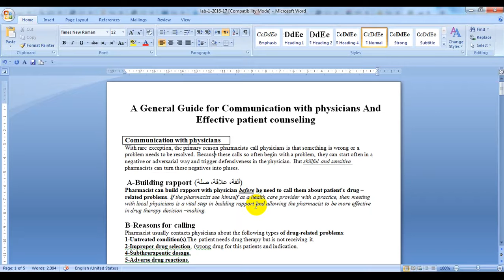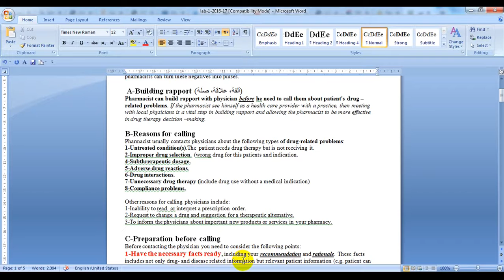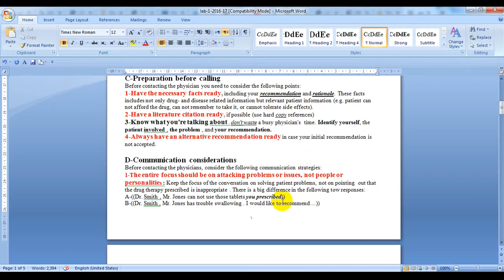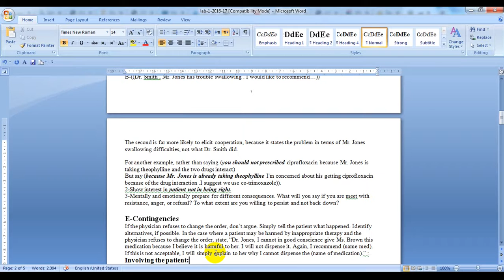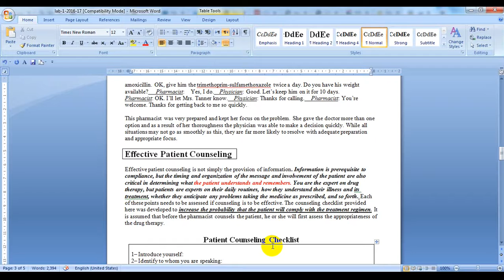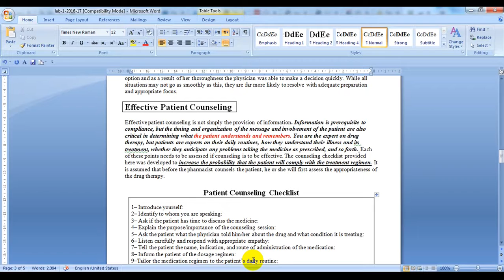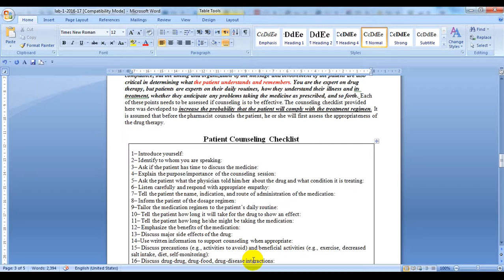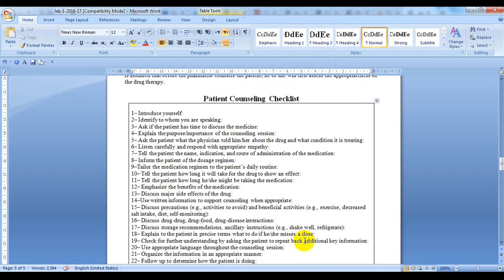Lab 1 سريرية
Lab 1 Introduction